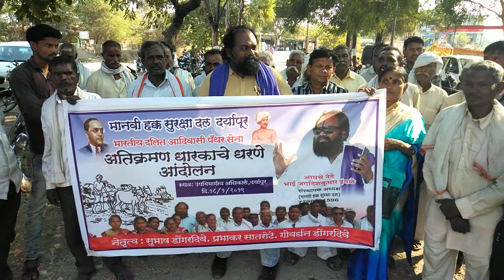Manvi Hakka Suraksha Dal Dariyapur